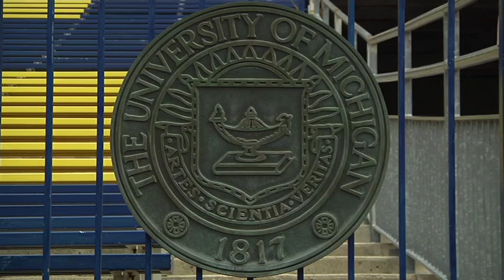UM Logo at UM Stadium